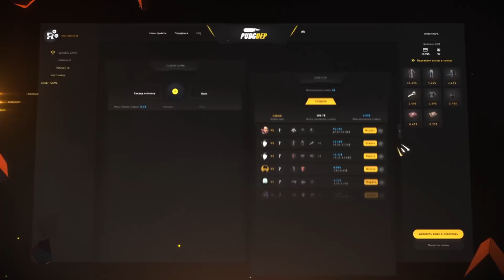PUBG РАЗРАБОТЧИКИ СНИМАЮТ БАНЫ ЗА ReShade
PUBG РАЗРАБОТЧИКИ СНИМАЮТ БАНЫ ЗА ReShade. Пользователи, которым прилетел перманентный бан а использования ReShade обратились в службу поддержки и их аккаунты будут разблокированы, советую остальным сделать так же.

● Стримы с 20:00 - 00:00

Читаю каждый комментарий, особенно твой, бро)